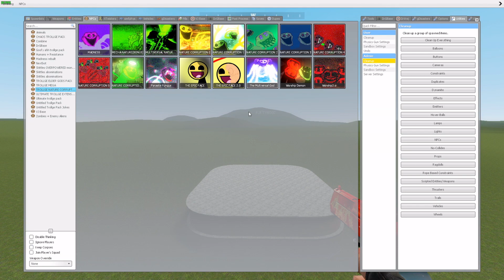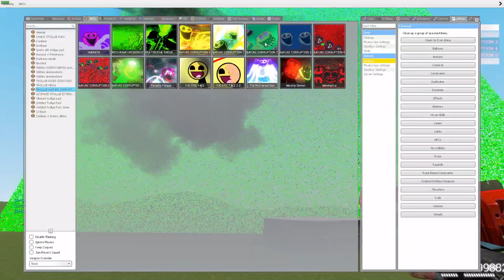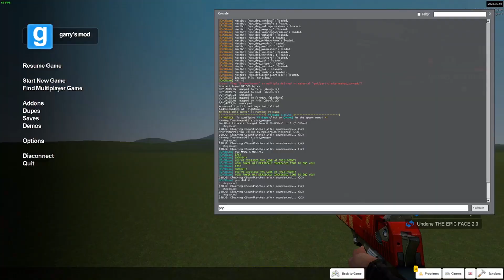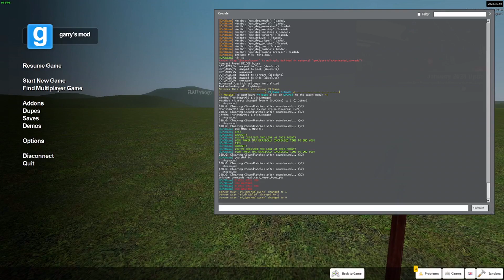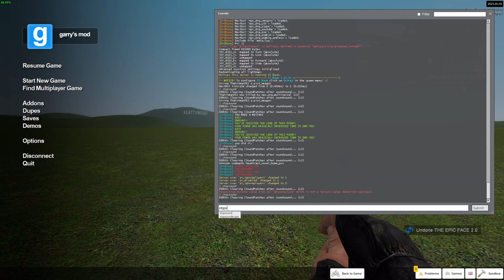Garry's Mod - Trollge Nature Corruption Pack Mod Showcase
The Name Of The Mod---V
TROLLGE NATURE CORRUPTION PACK